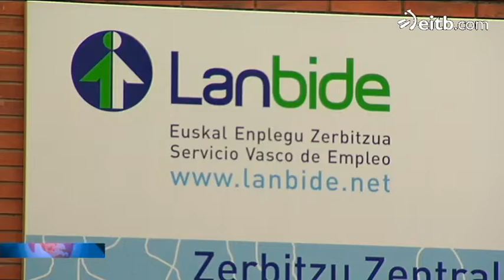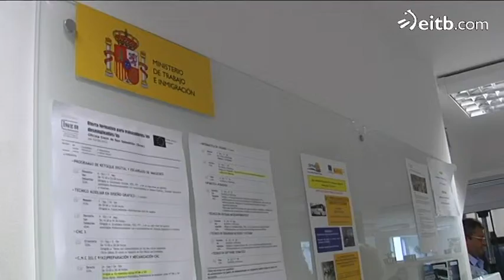17.700 okupatu gutxiago, eta 1.100 langabe gehiago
Guztira 156.000 langabe dago, biztanleria aktiboaren %15,84.